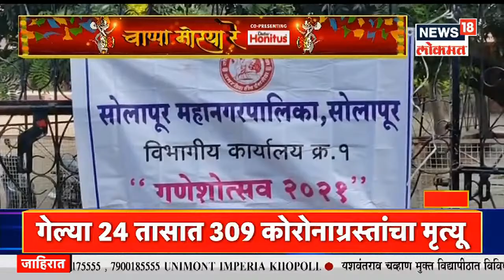Nagpur Ganesh Visarjan 2021 : नागपूरमध्ये कृत्रिम तलावामध्ये होणार गणपती विसर्जन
महाराष्ट्राचा (Maharashtra) महाउत्सव म्हणजेच गणेशोत्सवाची (Ganeshotsav 2021) आज सांगता होत आहे. कोविड 19 (Corona Virus) संसर्गाच्या पार्श्वभूमीवर यंदाही सार्वजनिक गणेशोत्सव साधेपणानेच गणेशभक्तांनी साजरा केला. दरवर्षी अनंत चतुर्थीला मुंबईकरांचं (Mumbai) स्पिरीट, ऊर्जा, जल्लोष आणि उत्साह मुंबईच्या रस्त्यांवर आणि गणेश विसर्जन स्थळांवर पहायला मिळतो. लागोपाठ दुसऱ्या वर्षीही गणेशभक्तांना आपल्या जल्लोषाला कोविड 19 संसर्गामुळे मर्यादीत ठेवावा लागतोय. पण उत्साह कुठेही कमी दिसणार नाही आहे.